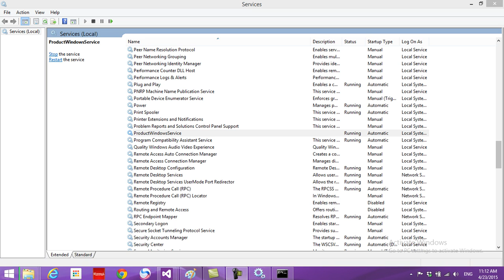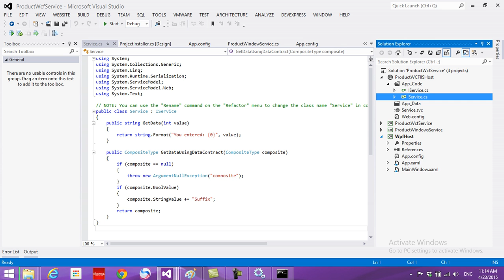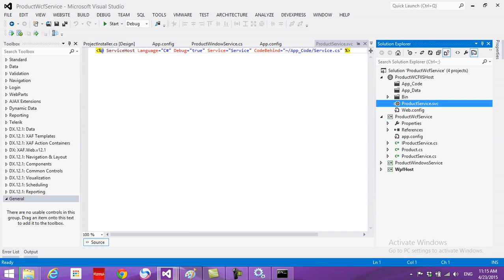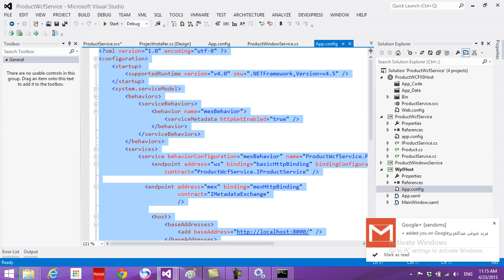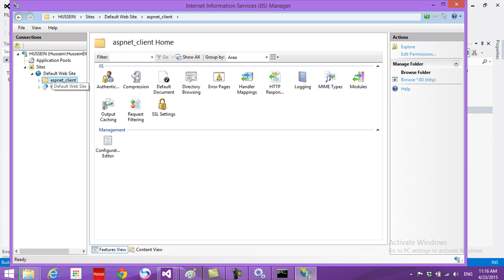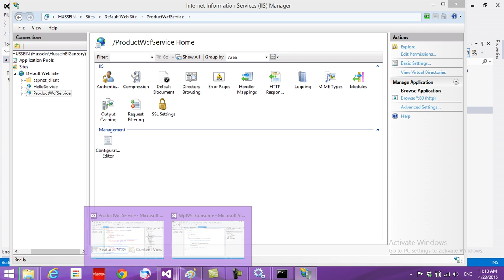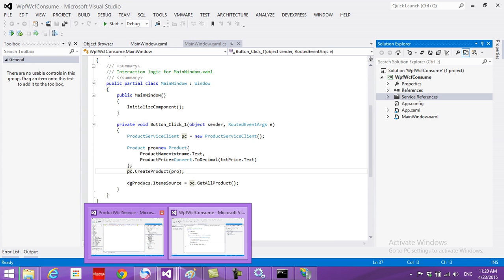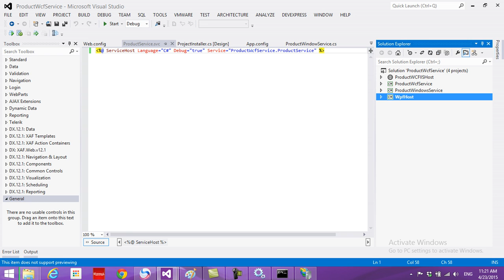الدرس الثالث والثلاثون : شرح IIS Hoting